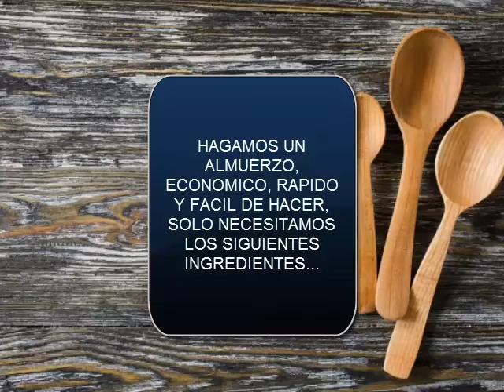EL ALMUERZO MAS ECONOMICO Y BARATO, PERO SABROSO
Tienes hambre o quieres invitar a comer a alguien a casa, pero la cantidad de dinero no te alcanza para hacer algo delicioso, aqui te enseñamos un almuerzo super sencillo con pocos ingredientes, pero muy rico, intentalo te va a gustar.